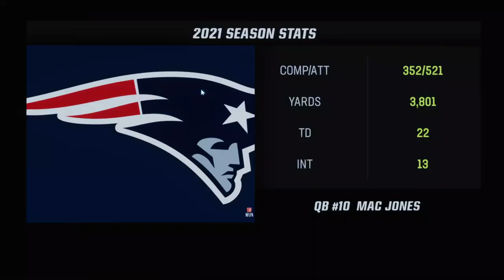Patriots Impose their Will in the Saturday Tripleheader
The Pats make themselves at home in the Saturday Tripleheader